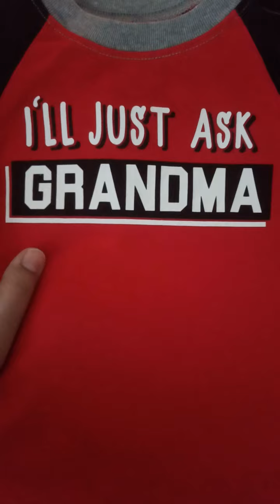preloved baby clothes excellent condition ✨